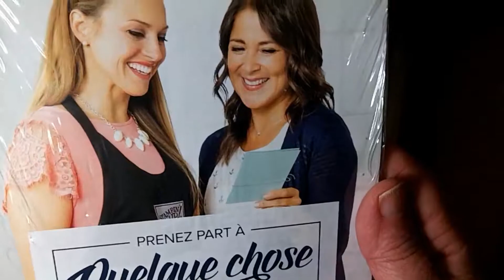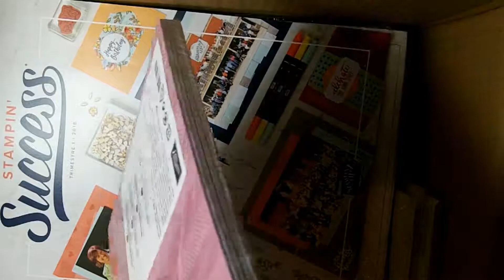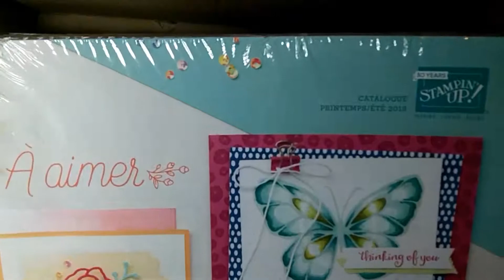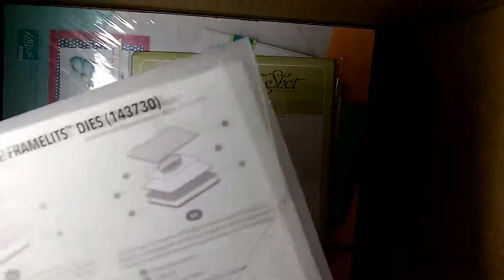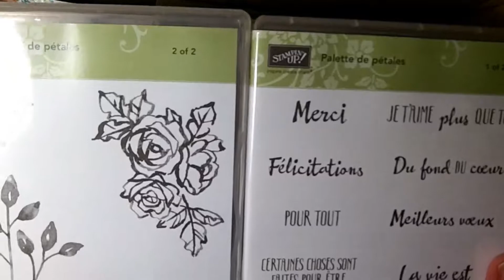kit démarrage stampin up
bonjour, je viens de recevoir mon premier kit